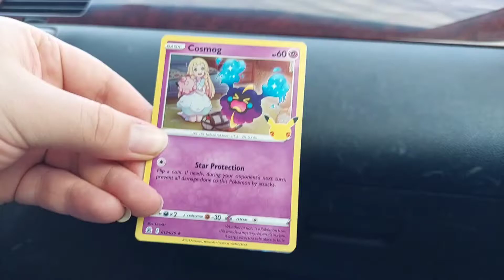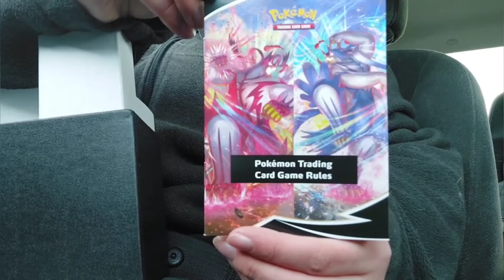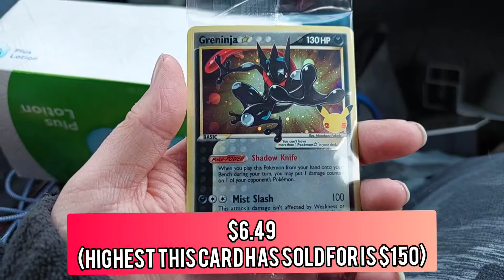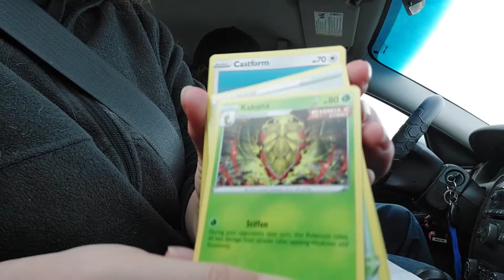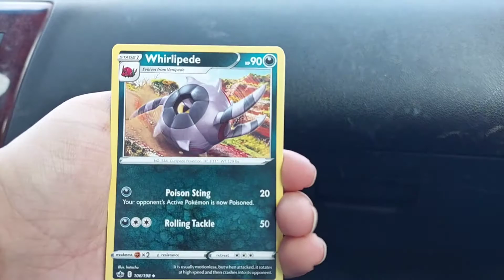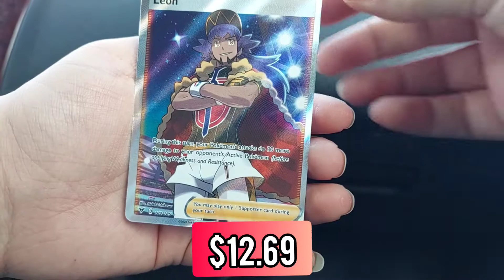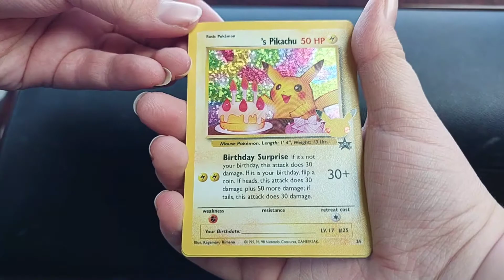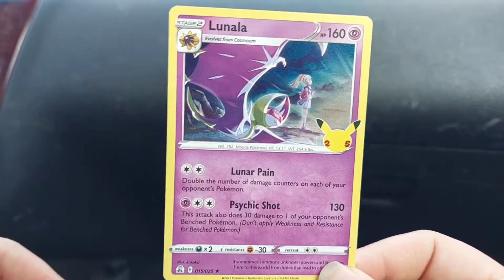Opening a Pokemon Celebrations Elite Trainer Box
Opening up some pokemon cards on the hunt for thr golden mew card.. I'm new at making pokemon content, let me know what I can do to make these videos better and let me know of the best places to find card prices!!

-About Us-

Peanut is a retired service dog.
She is a pomeranian and samoyed mix

Hazel is a service dog in training, Hazel is a mix of multiple breeds, you'll find her breeds in a video titled "This was a total surprise! Embark DNA test results for my service dog in training"

Hazel is currently in training to be a multipurpose service dog to mitigate her handlers (Kat) disabilities, Hazel currently knows 10+ tasks.

Both Peanut and Hazel are females, as well as their handler Kat

Kat is a 19 year old girl who suffers from physical and mental conditions that is mitigated from the use of a service animal

*Legal Information*

My state covers SDiT and have the same public access rights as full trained service dogs.

-Minnesota statute 256C.02 states that, in Minnesota, service animals in training have the same rights as service animals and are allowed in places of public accommodation. This is a Minnesota state law, it is not in the ADA.